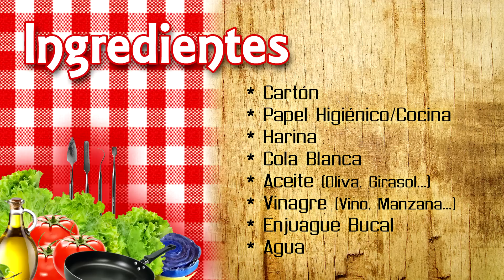Pasta de modelar de cartón reciclado - COSICAS NOOB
Jason desvela como fabricamos nuestra pasta de cartón, adaptando la receta original de la pasta culiquemá de Lola Temprado. Una pasta de cartón reciclado con ingredientes que todos tenemos en casa, no tóxica y que seca al aire o con el microondas en modo descongelar.
LuMi aparece metiendo baza como de costumbre. Y Tamara echa una mano con la cámara.

1️⃣ Lo más sencillo es ⭐️compartir nuestros videos⭐️ para llegar a más gente.
2️⃣ Tenemos cosillas a la venta en nuestra 🌎tienda de Etsy🌍

SÍGUENOS!!